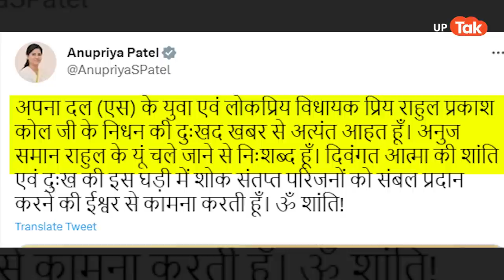Anupriya Patel:छानबे विधायक राहुल प्रकाश कोल के निधन ने अनुप्रिया पटेल को हिलाकर रख दिया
नहीं रहे छानबे विधायक राहुल प्रकाश कोल..मिर्जापुर के छानबे सीट से अपना दल के विधायक राहुल प्रकाश कोल का 38 साल की उम्र में निधन हो गया है..वो लंबे समय से वो कैंसर से जूझ रहे थे..कोल मुंबई के कैंसर हॉस्पिटल में एडमिट थे..पिछले 6 महीने से उनका कैंसर का इलाज चल रहा था..और आज सुबह करीब साढ़े 10 बजे उन्होंने अलविदा कह दिया..जिसकी पुष्टि खुद अनुप्रिया पटेल और आशीष पटेल ने की है..अनुप्रिया पटेल ने ट्विट करते हुए लिखा-अपना दल (एस) के युवा एवं लोकप्रिय विधायक प्रिय राहुल प्रकाश कोल जी के निधन की दुःखद खबर से अत्यंत आहत हूँ। अनुज समान राहुल के यूं चले जाने से निःशब्द हूँ। दिवंगत आत्मा की शांति एवं दुःख की इस घड़ी में शोक संतप्त परिजनों को संबल प्रदान करने की ईश्वर से कामना करती हूँ। ॐ शांति!